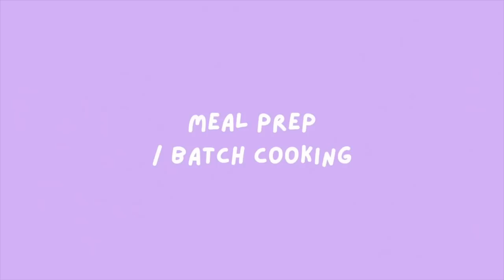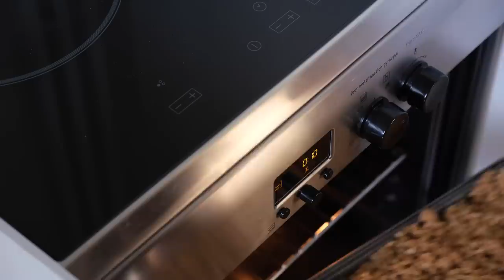MEAL PREP VEGAN | Automnal, Réconfortant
🍁Meal Prep / Batch cooking automnal : Pudding de Chia, Crunchy Granola, Muffins Moelleux, Mafé etc..

👉🏼 15% de remise sur tout le site, hors promotions en cours avec le code LLOYD15 (valable jusqu’au 30/11/2022)

PUDDING DE CHIA (3 portions si on utilise bcp de toppings comme moi :)) :
150ml d’Eau ou Lait Végétal
300g de Yaourt Végétal (Soja Vanille)
5 cas de Grianes de Chia
2 càs de Protéine saveur Apple Pie (optionnel, remplacer par 1 càs de Sirop d’Érable ou Agave)

CRUNCHY GRANOLA (1 gros bocal) :
300g de Flocons d’Avoine
150g de Beurre de Cacahuète
150g de Sirop d’Érable
1/2 càc de Cannelle
1 càc d’Extrait Vanille
Pincée Sel

👉🏼 Enfourner 15-20 min à 160° en mélangeant à la mi-cuisson. On sait qu’il est prêt quand il est légèrement doré.

MUFFINS (6 pièces) :
Liquides :
120g Yaourt ou Lait de Soja
4 càs Huile
1 càs Jus de Citron
1 càc Extrait Vanille

Secs :
1 Poire en cubes (100g)
145g Farine
60g de Sucre
3/4 sachet Levure Chimique
1/2 càc Canelle

Topping :
Cubes de Poires
Sucre Complet

👉🏼 Enfourner à 180° 15-20 min (ils sont prêts lorsqu’on enfonce un pic au centre et celui-ci ressort propre)

BROCOLI RÔTI (4 pers) :
1 tête de Brocoli
2 càs d’Huile d’Olive
Sel & Poivre

👉🏼 Enfourner à 220° 15 min en surveillant qu’il ne brûle pas.

MAFÉ (4 pers) :
70g Protéines de Pois ou Soja (remplacer par du tofu ou des aiguillettes végétales)
120g de Sauce Tomate
1 Patate Douce moyenne (200g)
1 grosse Carotte
1/2 Oignon (ou 1 entier en fonction des goûts)
2 Gousses d’Ail
1 Piment
1 càs de Purée de Gingembre
1 càs de Piment Doux
800ml d’eau
200g de Beurre de Cacahuètes (sans sucres)
Huile d’Olive
Sel & Poivre

👉🏼 Vous pouvez ajouter des épices au choix comme du cumin si vous aimez ça !

Pourquoi devenir Vegan? :

👁 Regarder absolument le film COWSPIRACY & WHAT THE HEALTH sur Netflix